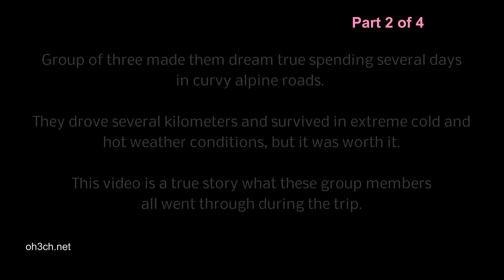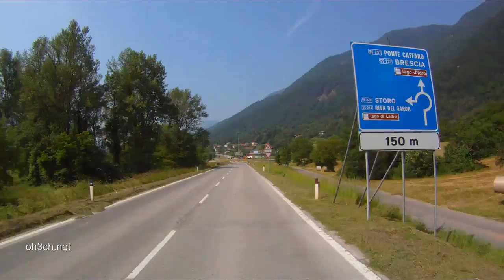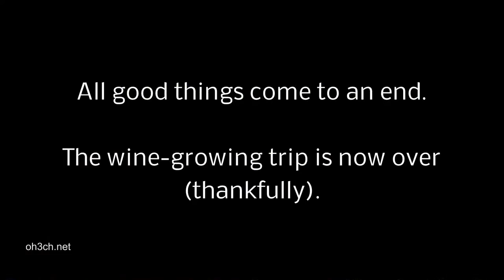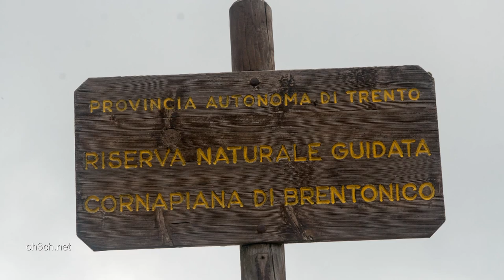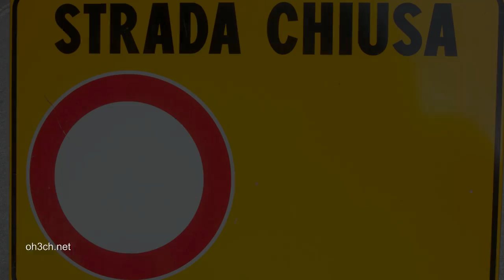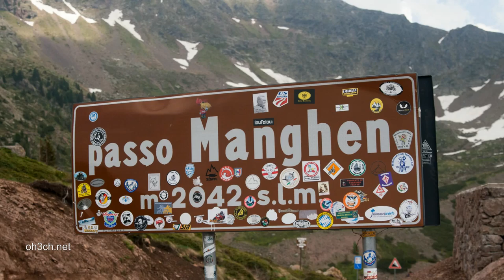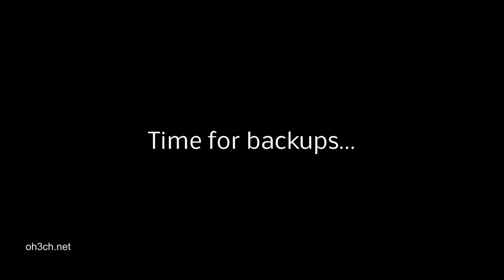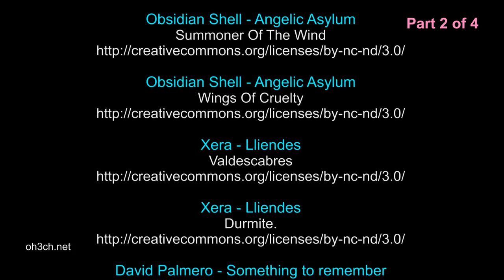The Alp Motorbike Trip 2013 [2/4]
Group of three made them dream true spending several days in curvy alpine roads in Italy and Austria.

Result was a Road Movie and this is one part of it.